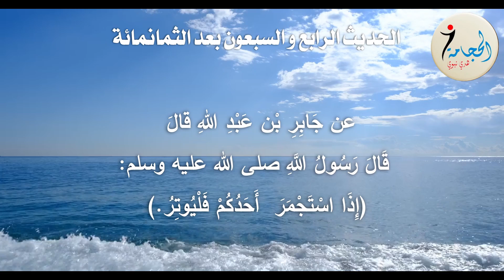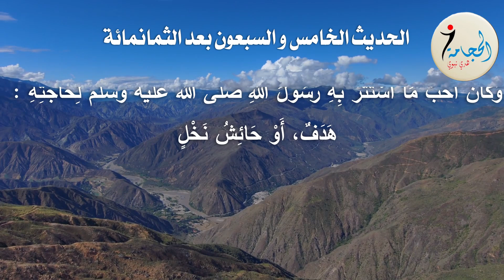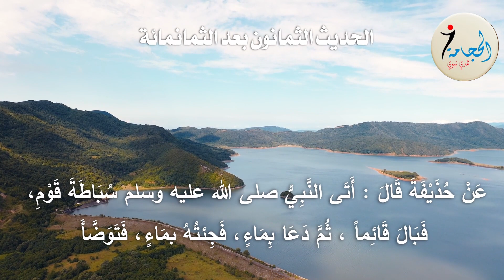اقراءة كتاب معالم السنة النبوية من: الأحاديث 871-880